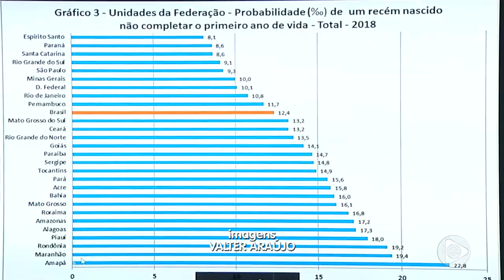Jornal Em Tempo (02.12.2019) 1º Bloco